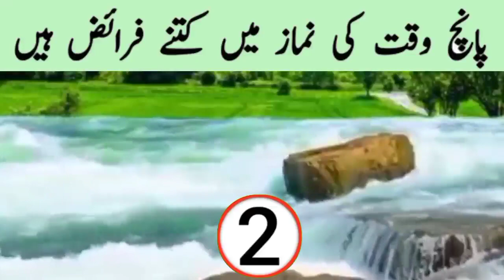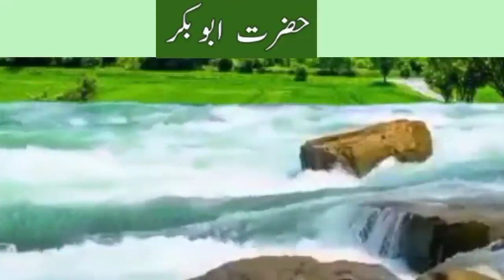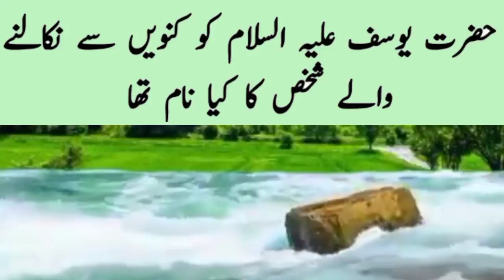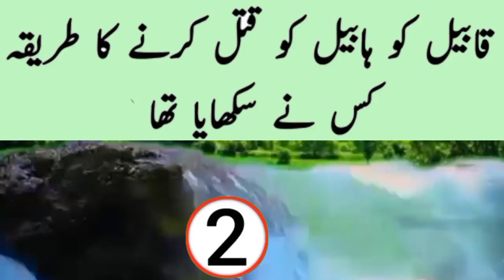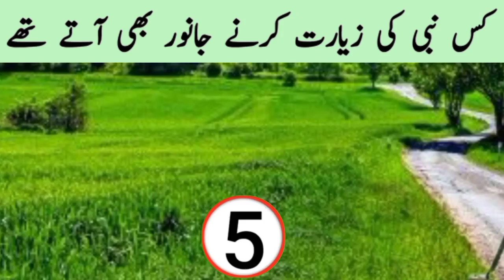Amazing Islam Urdu in Hindi/Islamic Information Gondal/kis qoum nay feraoun ki ghulami ki thee/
Amazing Islam Urdu in Hindi/Islamic Information Gondal/kis qoum nay feraoun ki ghulami ki thee/dini sawal jawab/Islam hadees/Islamic Information Gondal/دنیا میں سب سے زیادہ رکھا جانے والا نام/islami general knowledge/Islamic Information Gondal/islamic Information Gondal/general knowledge/
islamic stories/islamic background music no